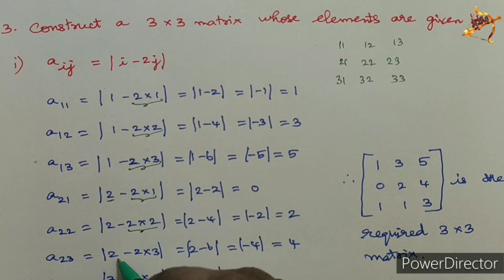10th maths EXERCISE 3.17 sum 1,2,3 UNIT 3 english medium in tamil ALGEBRA